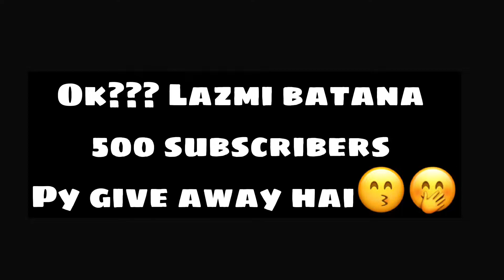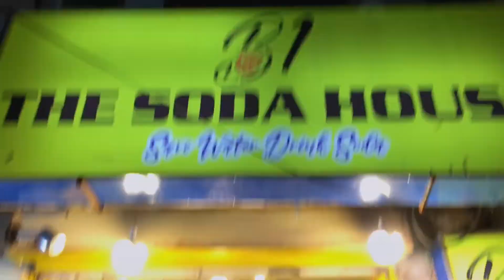Dain ne 3 saal baad bike ko dekha😱 or bhut khush hua 😁❤️ head light car se bi achi hai 🥵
Mere nanny se czn se 3 saal baad dekha
Sultan
Or jee sunain kya chal ra zindagi meh
Baki wada wada loVe ❤️ u

video pasand ayi na
Bike ka sara saman available hai whole sale rate py bs bhai ko awaz karaoO saman hazir hai Instagram gram py rabta kro har cheez udr se hi mily gi